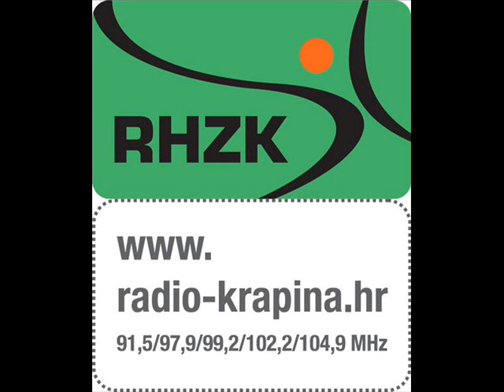Radio drama Seljačka buna (produkcija RHZK, režija Miljenko Hršak)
Igraju:
Dario Kuhar
Zoran Kelava
Miljenko Hršak
Tomislav Lež
Vladimir Majsec